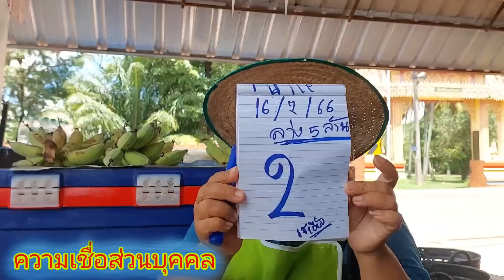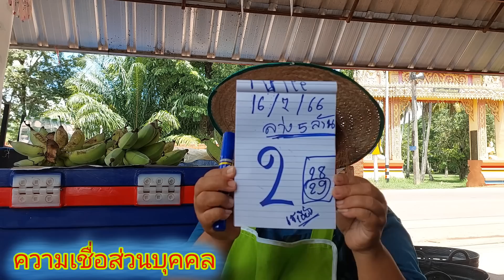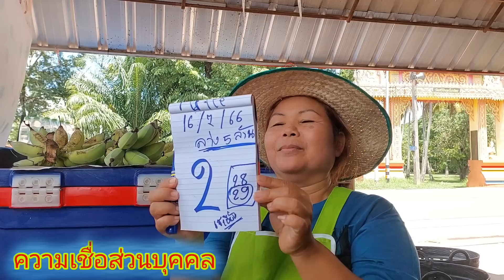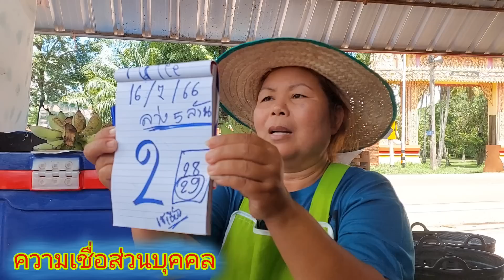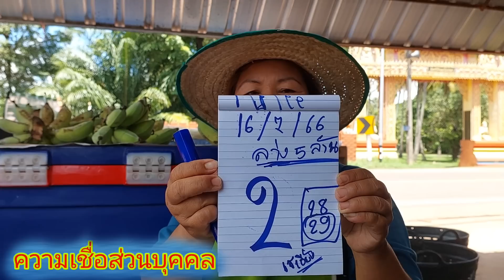รอทั้งประเทศ เจ้เอี้ยงเลขลับ5ล้าน โค้งสุดท้าย ปล่อยก่อนเลขออก